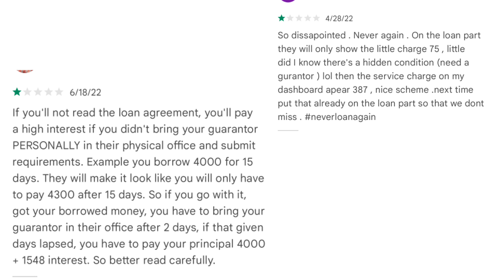Pitacash Loan App Review |Honest | Posibleng maExperience